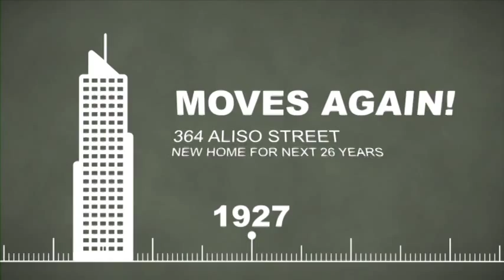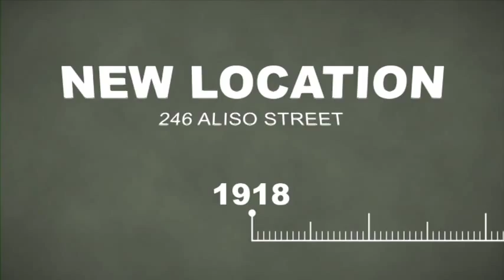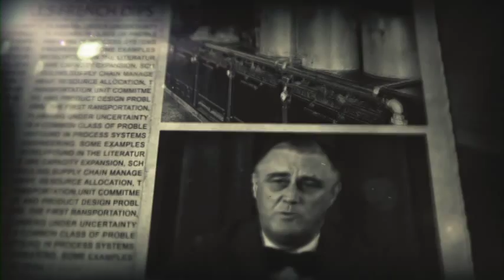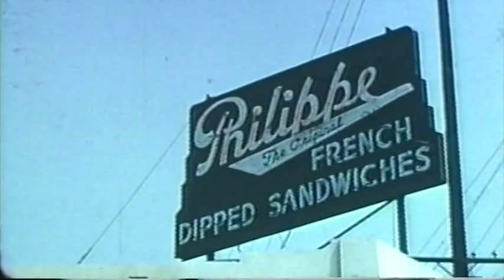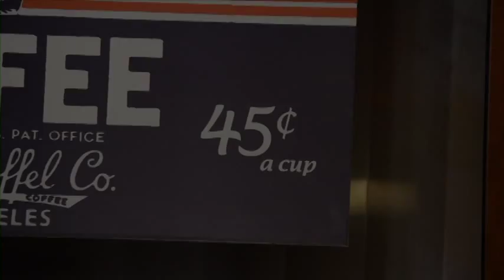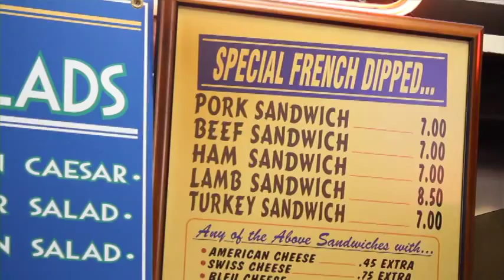Complete History of Philippe The Original